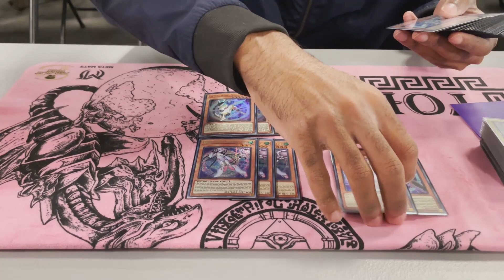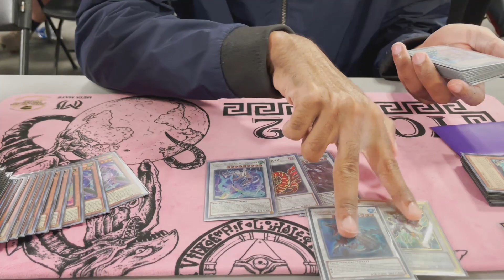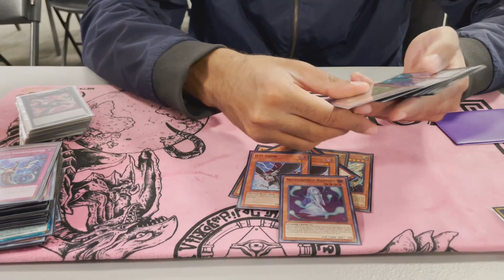Virtual World Swordsoul Top 4 Case Tournament Deck Profile - Sean Washington Yu-Gi-Oh December 2021